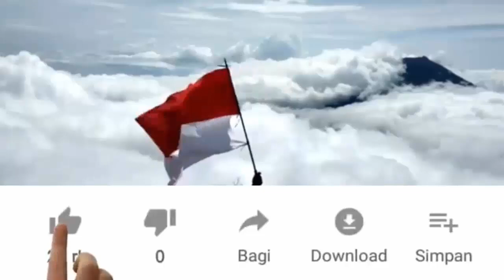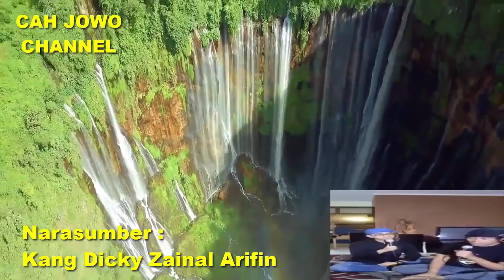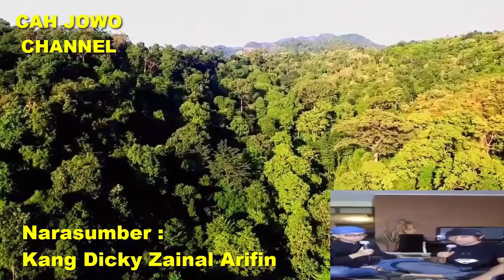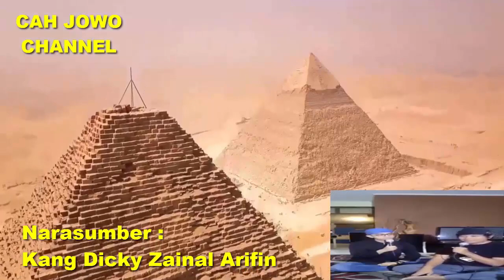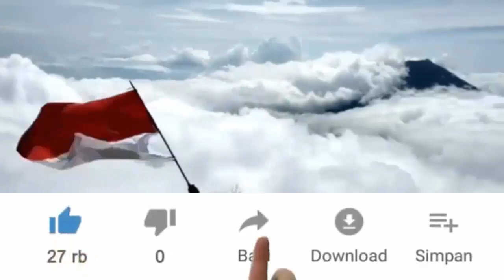KANG DICKY ZAINAL - SIHIR dan RUQYAH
Kang Dicky Zainal Arifin sesi tanya jawab membahas Sihir, teluh dan Ruqyah.Zihir itu sebuah teknologi canggih zaman mesir kuno.

Bangsa Lemurian Leluhur Nusantara/Indonesia.